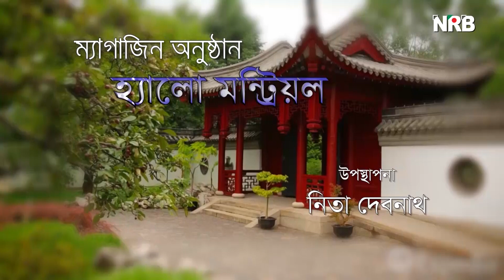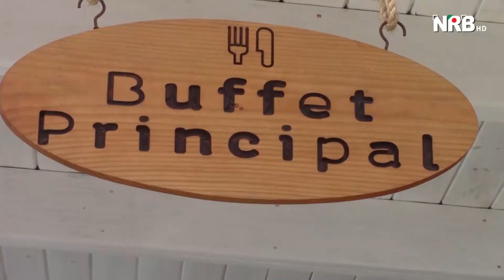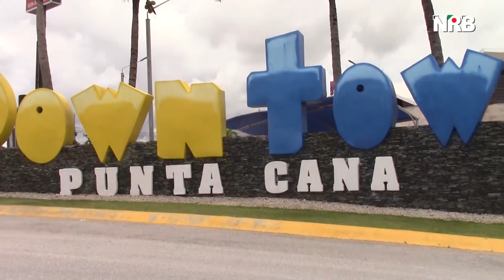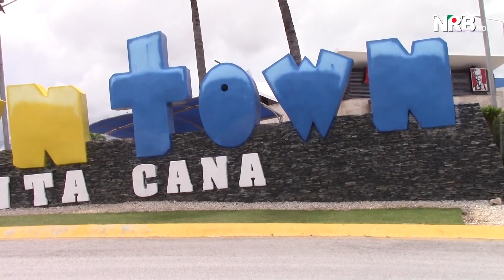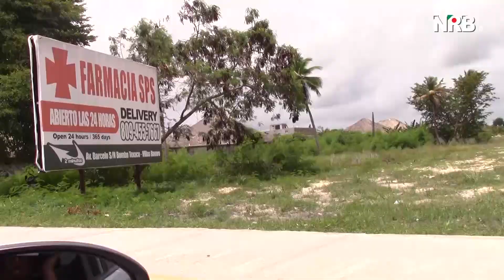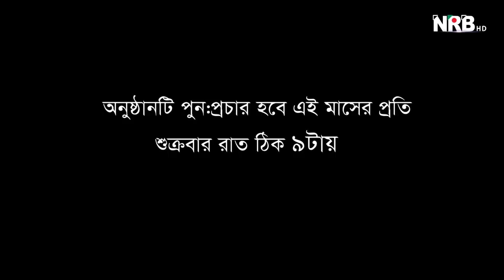Hello Montreal Episode 69 Part 03/06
Welcome to Hello Montreal Official YouTube Channel. Hello Montreal is an hour long magazine program that showcases the lifestyle and events of people of Bangladeshi origin living in and around Montreal, Quebec, Canada. Hello Montreal is a production of NRB TV

Written & Directed By : Kazi Alam Babu
Host :  Nita Debnath & Nazma Akhtar Moni
News: Nazma Akhtar Moni